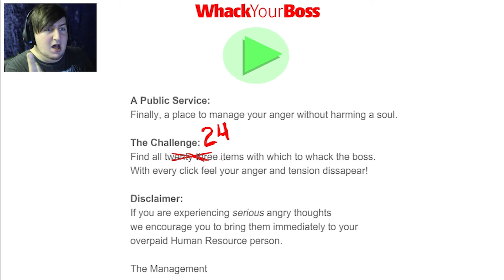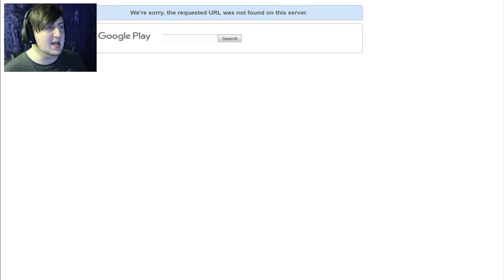CAN YOU EAT A KEYBOARD? | Whack Your Boss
Its time to whack someone again, but this time. no superpowers. good job i have a selection of office supplies with which to maul the world's most annoying boss!

Have you got any suggestions on what you would like me to play through next?